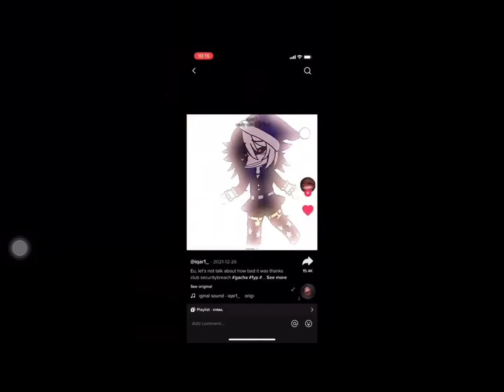FLASH TIME TO PLAY moon sun fnf WARNING!